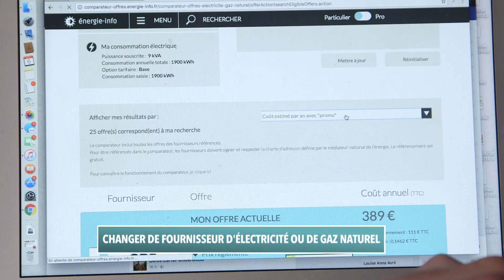Clip 2 Energie